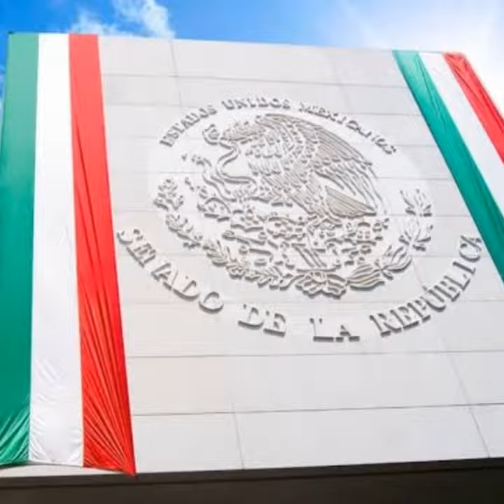ORGULLO MEXICANO FUNDADOR LIC. DELFINO CORNEJO TORRES